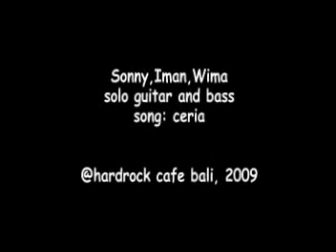sonny-iman-wima solo kolaborasi@hardrock, Bali 09